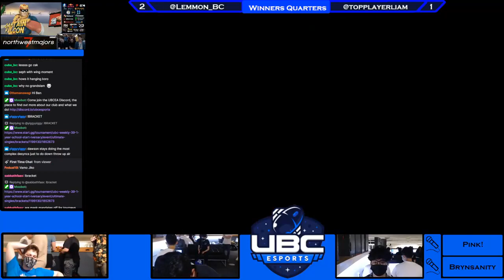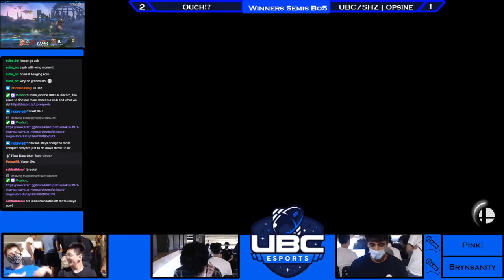Ouch!? VS UBC/SHZ | Opsine, Winners Quarter-Finals, UBC Weekly #39: 1 Year School Start-iversary